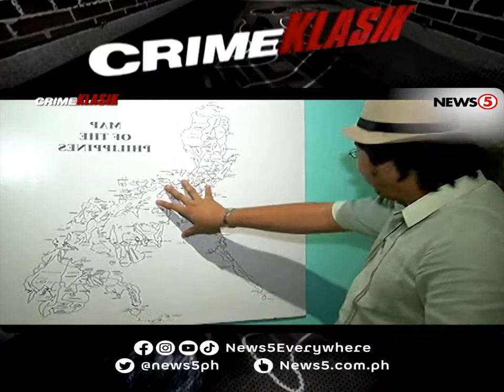Juan Luna and Paz Pardo de Tavera: Crime of Passion | Crime Klasik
News5Throwback | Alagad ng sining at bayani. Ganito ang ating pagkakakilanlan sa pintor na si Juan Luna. Pero sa kabila ing kaniyang mga pinupuring obra, isang kontrobersya ang sumira sa kaniyang karera. Sino nga ba si Juan Luna at ano ang sikrektong bumabalot sa kaniyang pagkatao? Balikan ang mga pangyayari at tuklasin ang buong katotohanan sa kasong ito sa CrimeKlasik kasama si Martin Andanar.